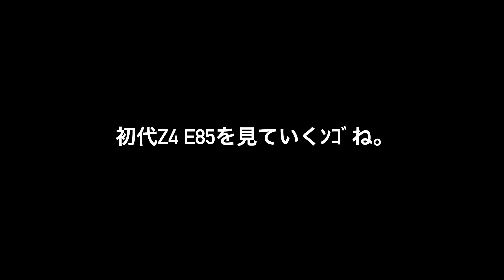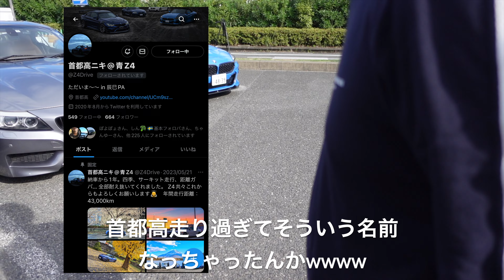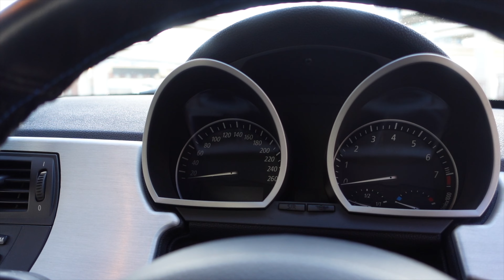【各世代のZ4を徹底解説】BMWのオープンカーがかっこよ過ぎる！Z4 3世代で何が違う？一気に徹底比較企画！‹4K2160P›bmwz4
ご出演いただいたオーナーさんやお車に対する否定的なコメント、誹謗中傷は絶対におやめください。ワイにもやめてなw

自分が言われたら嫌なことはやめましょう。そういうのは自分に返ってきますからね。よろしくお願い申し上げます。

交通ルールは遵守し、周囲の方へ迷惑にならぬよう配慮の上撮影しております。またローリングショットは、車から身を乗り出すなどの方法ではありません。当方オープンカーのためローリングしやすいためこの画角で撮影可能となっております。

【DMEチューニング】バブリングやばすぎwww  bm3納車２日目で入れたった

【〈BMW E92 M3〉愛車紹介と走行写真撮影の裏側/カーボンフェチにはたまらん///M】

【Z4シバきます〈後半〉】BMW直6エンジン炸裂！ジムカーナのあとすぐ筑波サーキット行ってみたwww 《4K2160P》

【Z4シバきます〈前半〉】ジムカーナからの筑波サーキット？！初めてのジムカーナ行ってみた結果…

【スピンしましたwww】〈4K〉BMW直6エンジン炸裂！富士スピードウェイ走行会！GT300並みのホームストレート速度ｫ！

【直6エンジン最高】BMW Z4 M40iで筑波サーキット走行会初参加してみたァ

【花粉接種】花粉の時期でも屋根開けていくスタイルwww伊豆のワインディングが最高すぎた

【Sony ZV-1/DJI RS3 Mini】BMW 428i M sports coupé(F32)/友達のBMWシネマテックに撮ってみた